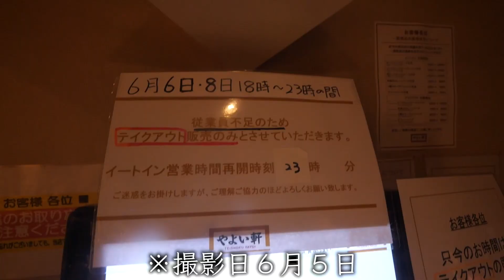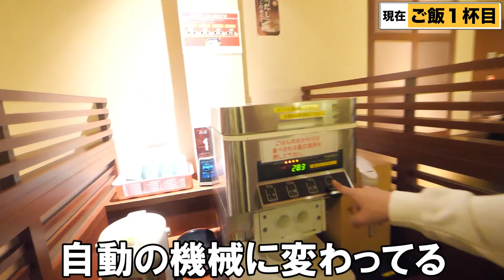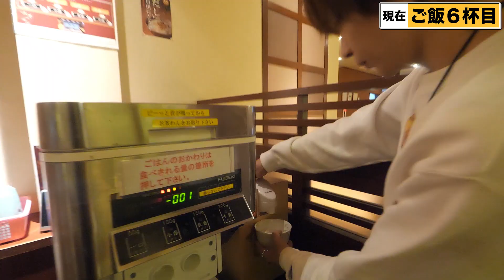【爆食】ご飯おかわり自由のやよい軒で2時間限界まで大食いしてみた！